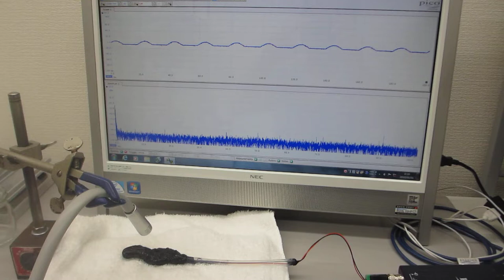オリジナル超音波実験（超音波システム研究所）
1)　音圧測定解析システム（超音波テスター）
2)　メガヘルツの超音波発振制御プローブ
3)　超音波発振システム（１ＭＨｚ、２０ＭＨｚ）

‹‹参考››